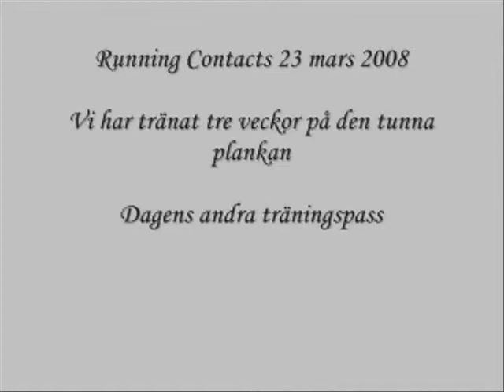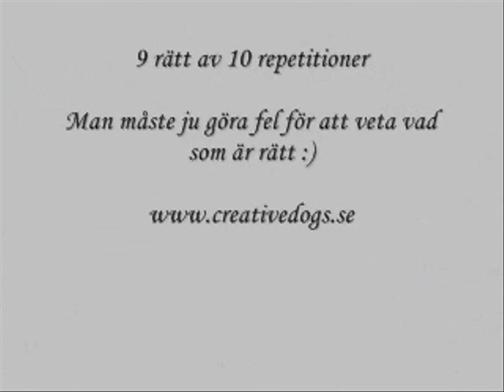Running Contacts vecka 3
Tredje veckan på den tunna plankan. Äntligen börjar vi få pass med 100%. Första träningspasset den 23 mars.

Älva lär sig Running Contacts med Silvia Trkmans metod.